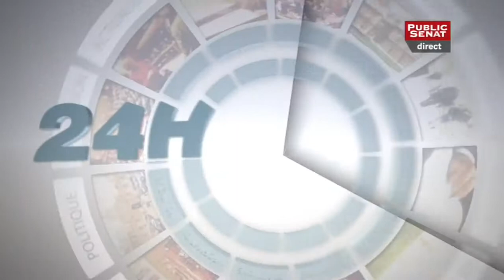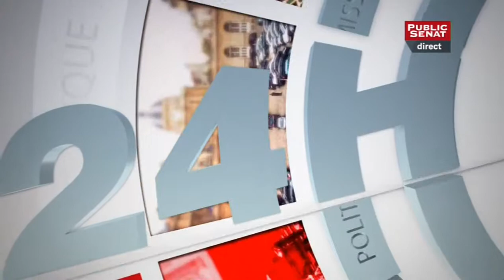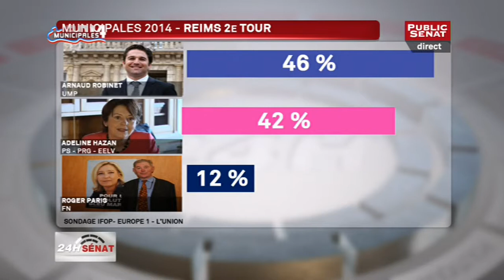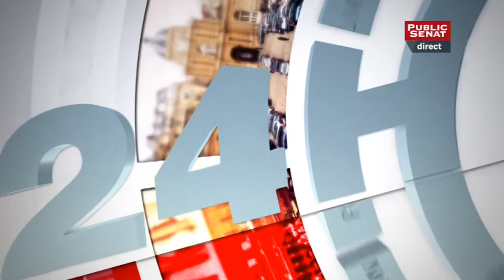24h Sénat (04/02/14) - Invités: Jean Arthuis, Jean-Marc Todeschini, Hervé Marseille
Avec :
MICHAEL SZAMÈS, public Sénat
Jean ARTHUIS, Sénateur (UDI) de la Mayenne
Jean-Marc TODESCHINI, Sénateur (PS) de la Moselle
Hervé MARSEILLE, Sénateur (UDI) des Hauts-de-Seine